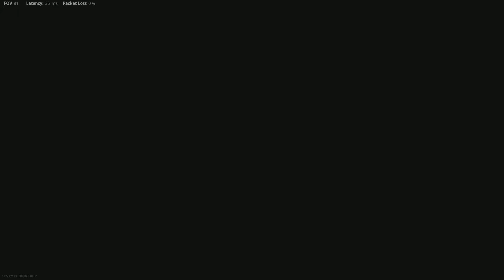Call of Duty: Vanguard_20211125212046